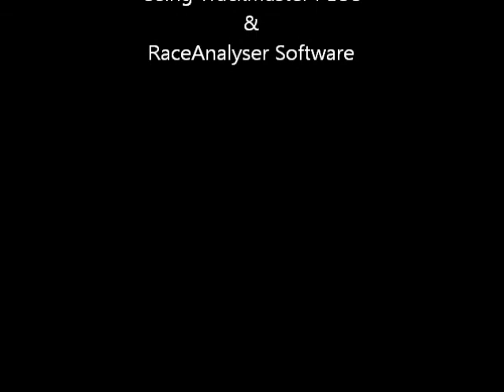Race #8 - Santa Anita - 01/21/2012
Race #8 - Santa Anita Park - Saturday January 21, 2012 - $150,000.00 Grade II - Palos Verdes Stakes + bonsu longshot